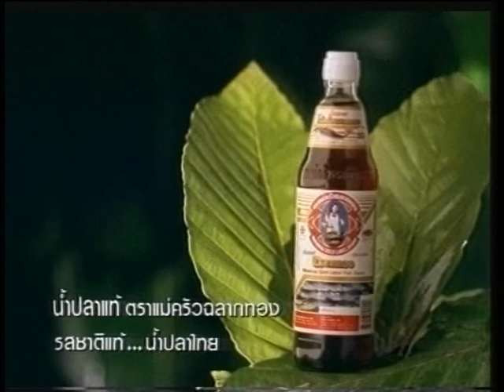60 6 สินทรัพย์จากงานวิจัย การใช้วัสดุพื้นบ้านเลี้ยงสัตว์น้ำ